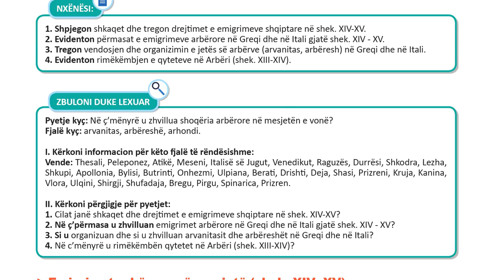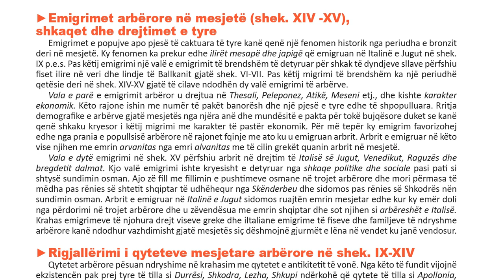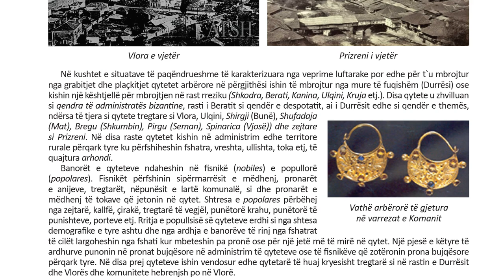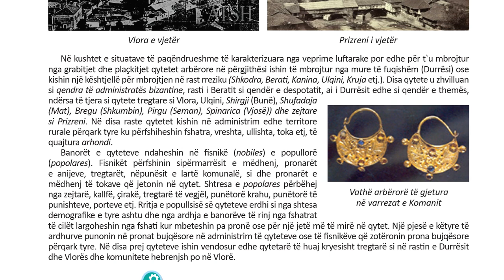Historia me Zgjedhje 12 Mesimi 29 SHOQËRIA ARBËRORE DHE EMIGRIMET ARBËRORE NË MESJETË